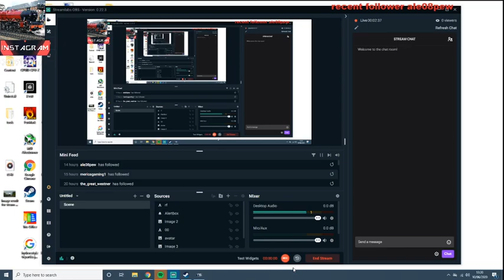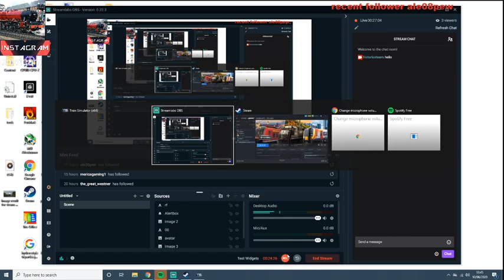train simulator 2020 shunting some coaches ready for passenger trains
im driving a class 08 shunter and preparing a passenger train  on mycustomroute